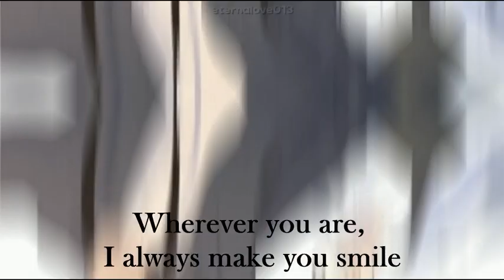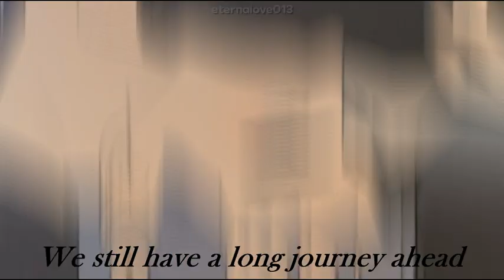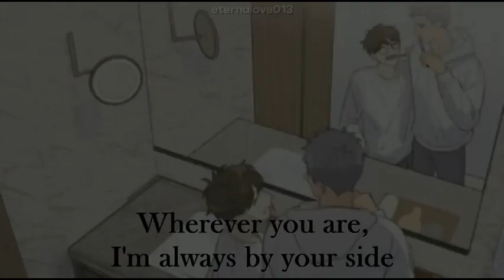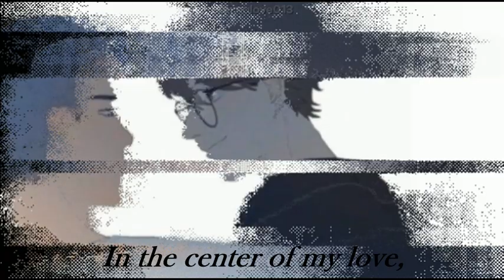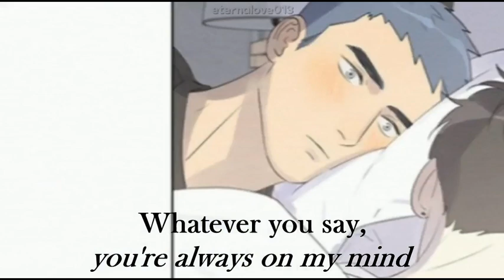Here U Are LiHuan x YuYang - Wherever You Are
Here U Are Manhwa characters: LiHuan x YuYang version of Wherever You Are of One Ok Rock

PS. I do not own the scans, translations and picture edits.

Please bare with me, this is my first time editing with images only.  (*_ _)人
Idk why some are pixelated even when I placed it in HQ. (ಥ﹏ಥ)

Still, I hope you enjoy it (◕‿◕)♡

PPS. I love HuanWen ugh  Yuan pls love him